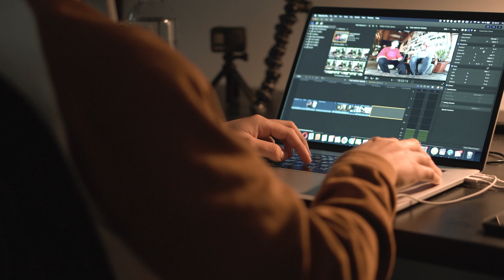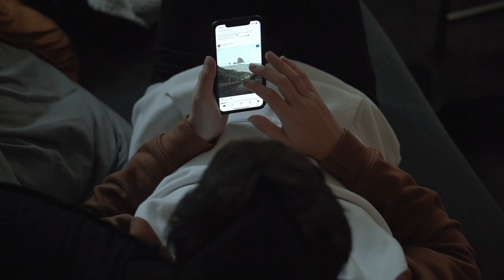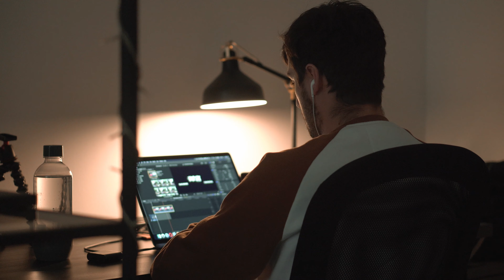Je jednoduché povedať nie..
Je jednoduché povedať nie a na všekto sa vykašlať a cítiť sa potom zle.